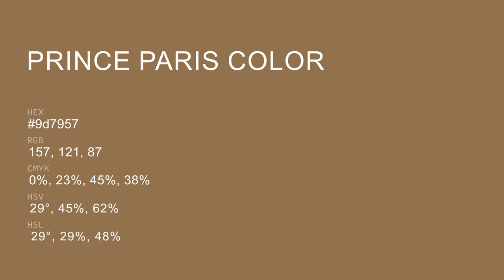Prince Paris color 9d7957 hex color - Brown color - Cool color 9d7957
What color is Prince Paris ? 9d7957 hex color - Brown color - Cool color 9d7957

Hex 9d7957 Color Code is also known as Prince Paris color.